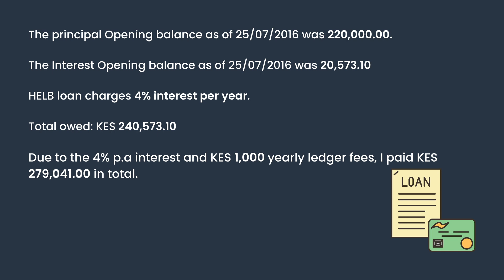How I Became Debt-Free On A Low Income By Paying My HELB Loan In 4.5 Years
In this video, I narrate the story of my life-threatening, wake-up call that led me to debt-freedom.

I also talk about:
✅ My debt-free journey
✅ Debt-free living/debt-free life
✅ Why I think the government should forgive HELB loans
✅ What is it like to be debt-free
✅ What to do after achieving debt-freedom
✅ How much I paid to HELB

To get your HELB statement and check your status, check this blog post